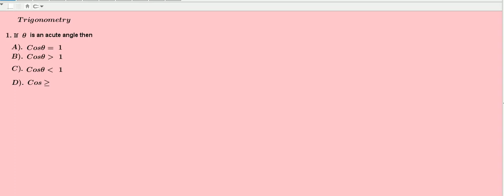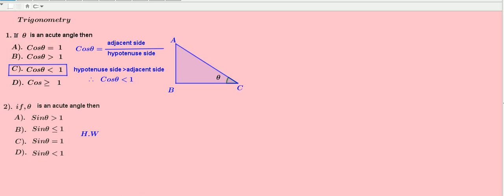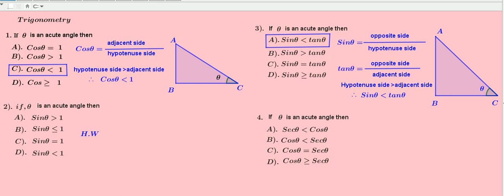Trignometry 10 standard video 9 Multiple choice questions